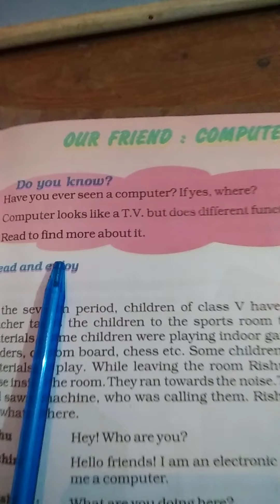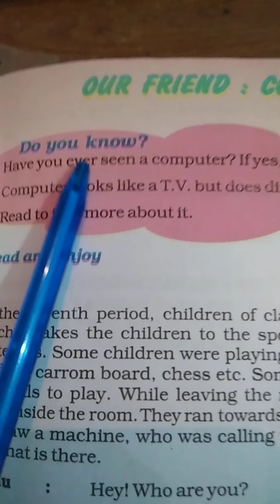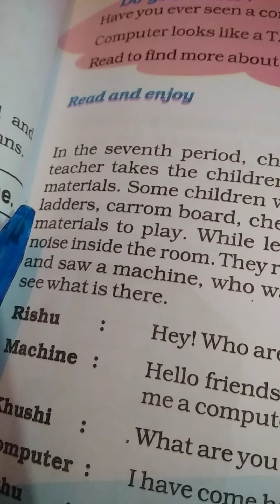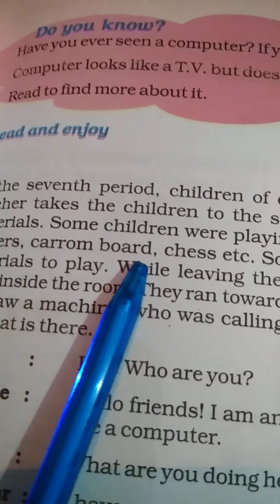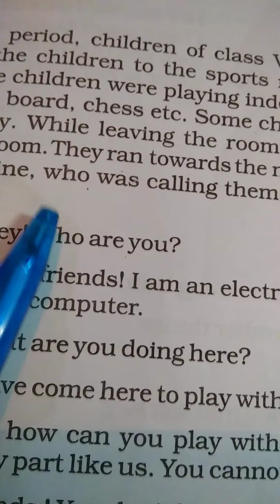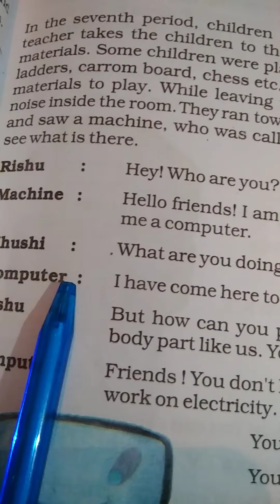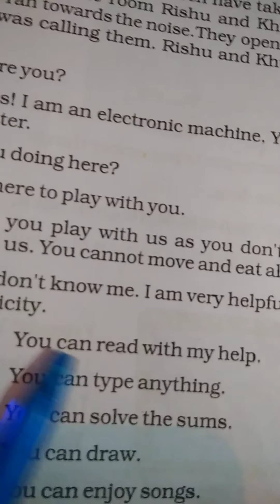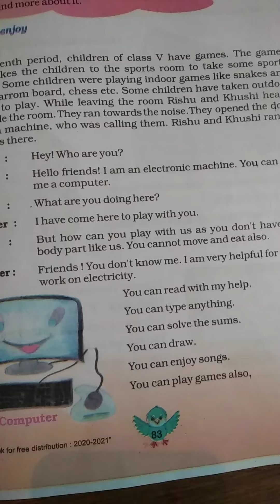Class 5 English, unit 7 OUR FRIEND : COMPUTER (Part 1)